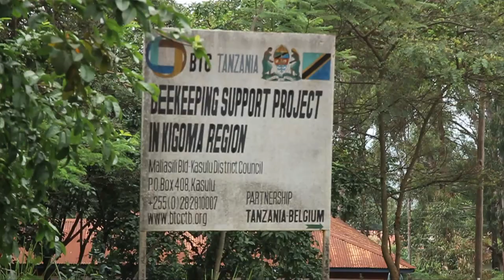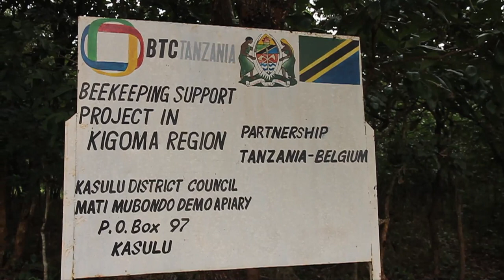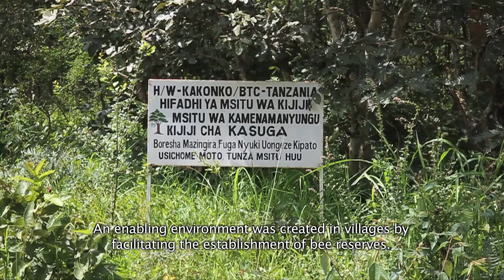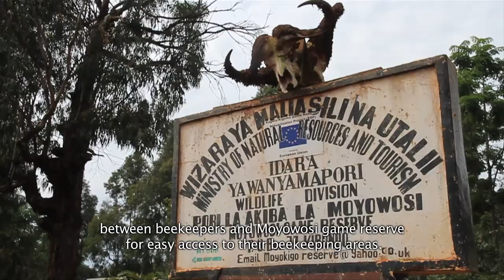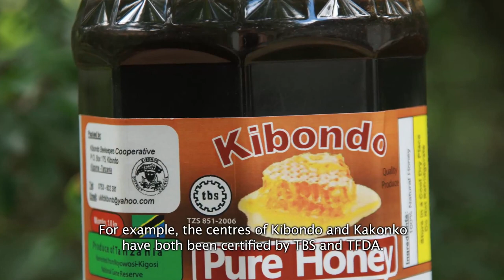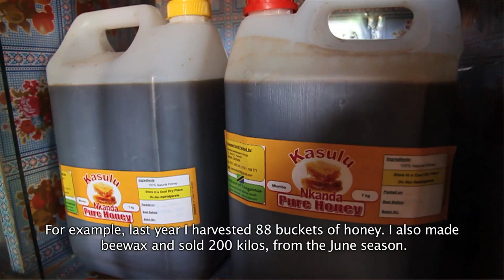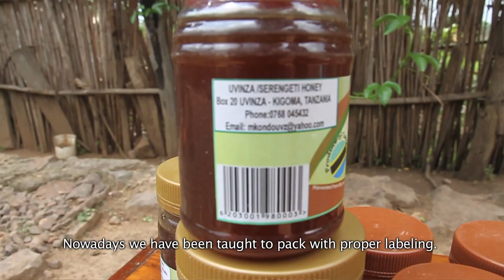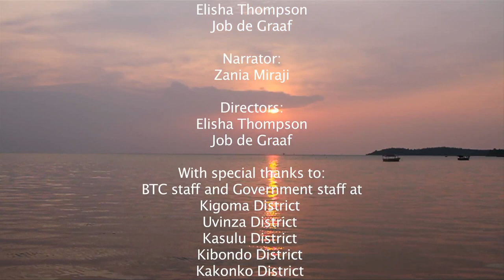Developing Beekeeping in Kigoma Region - Tanzania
Beekeeping is a traditional activity in Tanzania. Many nectar-yielding tree species are found in the natural for¬ests of Kigoma region. As a seasonal activity – maximum two harvests per year – honey production is generally a means to earn extra money, rather than a sole source of income. Yet there is significant potential for Kigoma beekeepers to become more productive and more market-oriented, and thus increasing their earnings.

The Beekeeping Support Project in Kigoma Region (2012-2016) was implemented by BTC, the Belgian development agency, and MNRT, the Tanzanian Ministry of Natural Resources and Tourism. The strategy of the project was to develop the honey value chain, while linking this to sustainable management of natural resources and institutional capacity building. Over 5000 beekeepers and their families were reached, as well as processors’ groups, cooperatives, traders and exporters operating in Kigoma Region.

This film is a visual report of the main project activities and achievements. These were aimed at:
• improving beekeepers’ incomes through improved production and  business skills
• improving the efficiency of honey value chains through coordination and capacity building to respond to market opportunities
• protecting key forest and bee forage areas
• creating an enabling environment for sustainable beekeeping local and national level